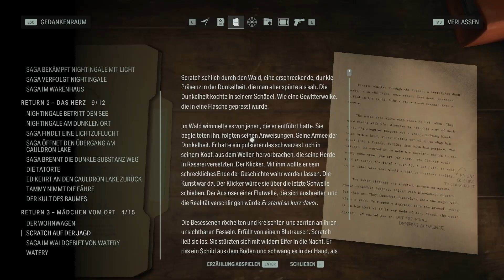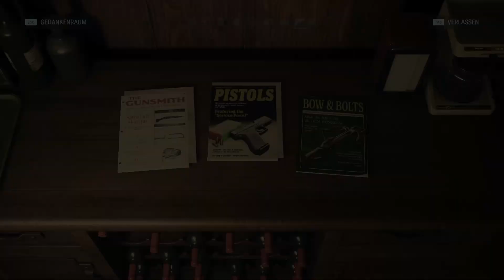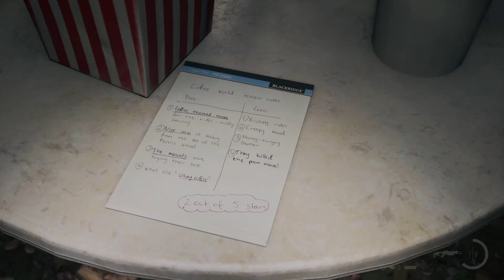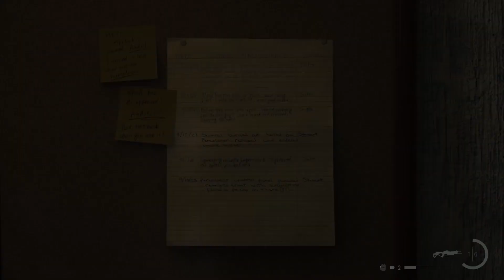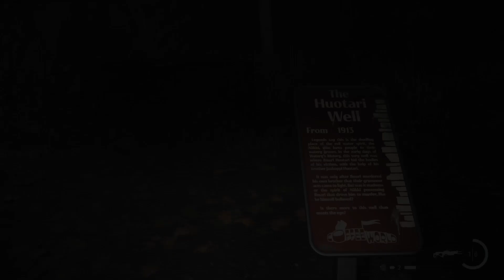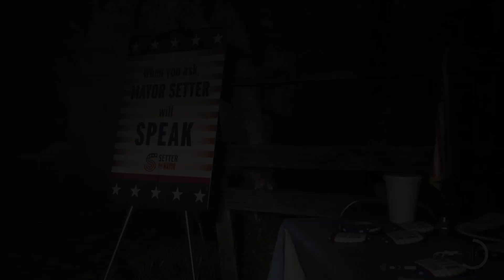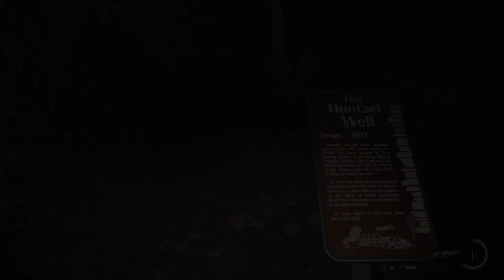Alan Wake II - 14: Coffee World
Let’s Play
Entwickler: Remedy Entertainment
Publisher: Epic Games Publishing

Schwierigkeitsgrad: Normal

Return 3 - Mädchen vom Ort (Watery) 00:07

„Pat Maine“-Show 4/9: Jims Bürgermeister-Kandidatur 04:04

Kinderreim (Watery 2/8) 04:53 → Talisman: Hirsch-Talisman 06:52

Lunchbox (Watery 1/6) → 7 x Manuskriptfragmente (9) 07:28

Lunchbox (Watery 2/6) → 5 x Manuskriptfragmente (14) 13:33

Manuskriptseite (Return 3 - Mädchen vom Ort 4/15): Scratch auf der Jagd 17:15

Kultversteck (Watery 3/8) 29:19

Kultversteck (Watery 4/8) 43:23